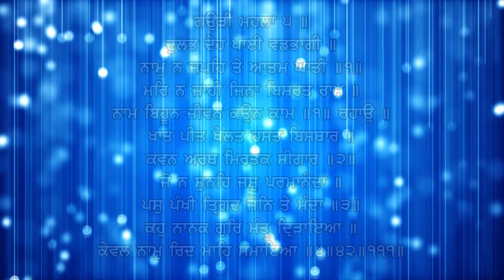Simran Samagam 10 Feb 2019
ਵਾਹਿਗੁਰੂ ਜੀ ਕਾ ਖਾਲਸਾ, ਵਾਹਿਗੁਰੂ ਜੀ ਕੀ ਫਤਹਿ - ਆਪ ਜੀ ਸਰਵਣ ਕਰ ਰਹੇ ਹੋ "ਹਫਤਾਵਾਰੀ ਨਾਮ ਅਭਿਆਸ ਸਮਾਗਮ" ਜੋ ਹਰ ਬੁੱਧਵਾਰ ਰਾਤ 7:00 ਤੋਂ 8:00 ਵਜੇ ਤੱਕ ਅਤੇ ਹਰ ਐਤਵਾਰ ਨੂੰ ਸਵੇਰੇ 11:00 ਵਜੇ ਤੋਂ ਦੁਪਿਹਰ  01:00 ਵਜੇ ਤੱਕ ਸੰਤ ਬਾਬਾ ਅਮੀਰ ਸਿੰਘ ਜੀ ਮੁਖੀ ਜਵੱਦੀ ਟਕਸਾਲ ਵੱਲੋਂ ਗੁਰਦੁਆਰਾ ਗੁਰ ਗਿਆਨ ਪ੍ਰਕਾਸ਼, ਜਵੱਦੀ ਟਕਸਾਲ ਵਿਖੇ ਕਰਵਾਇਆ ਜਾਂਦਾ ਹੈ।
You are watching " WEEKLY NAAM ABHIAAS SAMAGAM" organized on every Wednesday 7:30pm to 8:30pm and every Sunday 11:00am to 01:00pm at Gurdwara Gur Gian Parkash Jawaddi Taksal by Sant Baba Amir Singh Ji Head Jawaddi Taksal.

Many students had learned a lot of information about Gurmat Sangeet and Singing techniques and enjoy kirtan class, Tabla Class, and Instruments class.
More information about Jawaddi Taksal and Learn Gurmat Sangeet